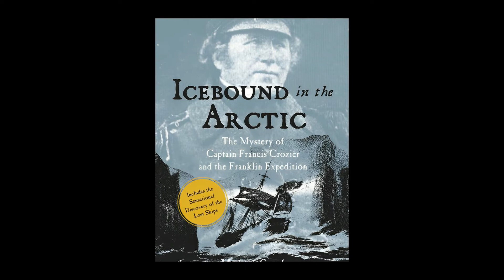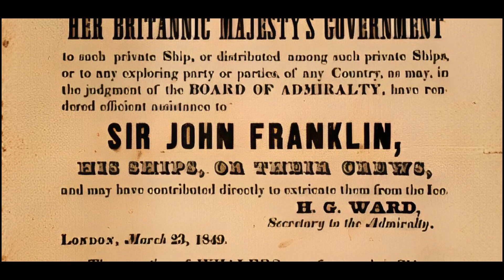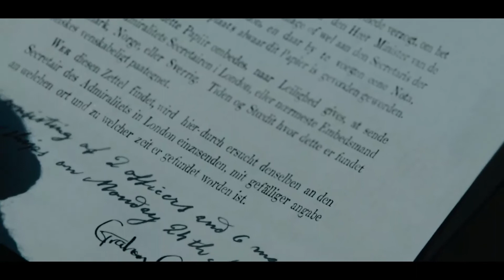Solving a 100-Year-Old Mystery: What Happened to Franklin's Expedition?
In this video, we'll be uncovering the mysterious fate of Franklin's lost expedition.

Learn about the explorers who disappeared in the Arctic and the clues their unfinished mission left behind. We'll explore the history of the Franklin Expedition and the theories surrounding its disappearance, piecing together the clues until we finally understand what happened to these passionate explorers.

Franklin's lost expedition was a failed British voyage of Arctic exploration led by Captain Sir John Franklin that departed England in 1845 aboard two ships, HMS Erebus and HMS Terror, and was assigned to traverse the last unnavigated sections of the Northwest Passage in the Canadian Arctic and to record magnetic data to help determine whether a better understanding could aid navigation. The expedition met with disaster after both ships and their crews, a total of 129 officers and men, became icebound in Victoria Strait near King William Island in what is today the Canadian territory of Nunavut. After being icebound for more than a year Erebus and Terror were abandoned in April 1848, by which point Franklin and nearly two dozen others had died. The survivors, now led by Franklin's second-in-command, Francis Crozier, and Erebus's captain, James Fitzjames, set out for the Canadian mainland and disappeared, presumably having perished - sources wikipedia.

Story & Image source - Internet research & History blogs.
Video source - The Terror (2018)

In order,
(01) heilir-sir-norse-viking by user_id:17147719
(02) voices-of-ghosts by user_id:18615106
(03) touch-and-sound by user_id:8771929
(04) mystery-lost by user_id:9903
(05) the-enchantress-dark-celtic by user_id:17147719